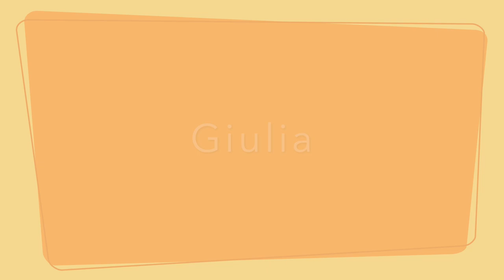Classe de Sharon Défi F3 Jemeppe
Sharon a proposé un défi à sa classe de Formation Musicale de 3è année à Jemeppe-sur-Sambre :
Imaginer des variations sur le thème « Ah, Vous Dirais-Je Maman » d'après W.A. Mozart.